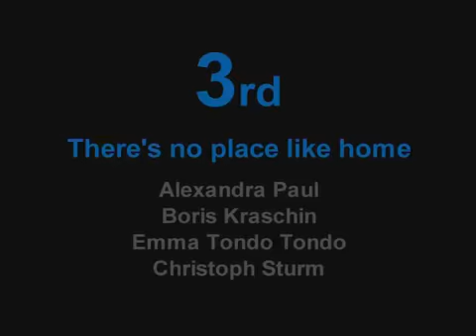There´s No Place Like Home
Entry of eDward - The Young Filmmaker's Award. The subject was Planet Earth. Third Place.
Wettbewerbsbeitrag zu eDward - The Young Filmmaker's Award 2008 zum Thema PLANET EARTH. 3. Platz.